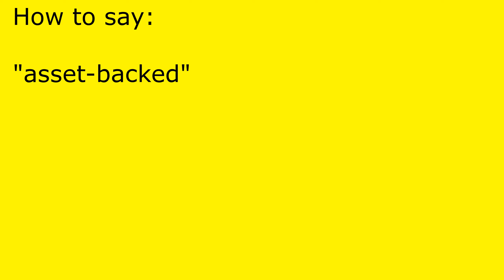How to pronounce asset-backed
asset-backed pronunciation.